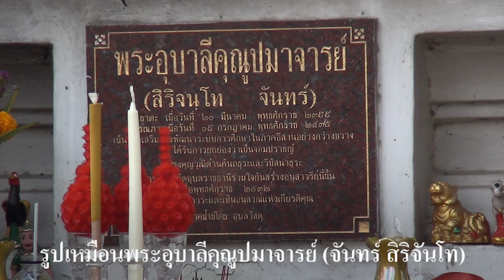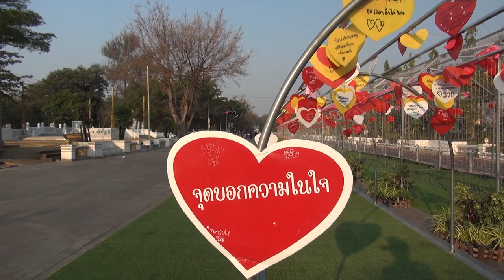แห่ใบลาน "เฮียนฮู้" ใบลานเมืองอุบล สืบฮอยตา วาฮอยปู่ ฟื้นฟูฮอยธรรม # 2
โครงการ "เฮียนฮู้" ใบลานเมืองอุบล สืบฮอยตา วาฮอยปู่ ฟื้นฟูฮอยธรรม
น้อมนำพระราชศรัทธา ๗๒ พรรษา เทิดไท้องค์ราชัน
ณ วัดสุปัฏนาราม วรวิหาร และวัดหลวง ตำบลในเมือง อำเภอเมือง จังหวัดอุบลราชธานี

เวลา ๐๗.๓๐ น. - ผู้ร่วมขบวนพร้อมกันที่บริเวณถนนศรีณรงค์หน้าศาลหลักเมือง
เวลา ๐๘.๐๐ น.  - พระวิบูลย์ธรรมาภรณ์ (ชาย ชาคโร) เจ้าอาวาสวัดสุปัฏนารามวรวิหาร
                           ที่ปรึกษาเจ้าคณะอำเภอเขื่องใน (ธรรมยุต) ถวายเครื่องสักการะ
                           รูปเหมือนพระอุบาลีคุณูปมาจารย์ (จันทร์ สิริจันโท) และสมเด็จพระมหาวีรวงศ์ (อ้วน ติสโส)

เวลา ๐๘.๓๐ น.  - เคลื่อนขบวนจากหน้าศาลหลักเมือง เลี้ยวซ้ายเข้าถนนอุปราช ผ่านหน้าวัดศรีอุบลรัตนาราม
                           เข้าสู่วงเวียนน้ำพุ เลี้ยวชวาเข้าสู่ถนนพรหมเทพ แล้วตรงเข้าสู่วัดสุปัฎนาราม วรวิหาร
                           จากนั้นเวียนประทักษิณรอบพระอุโบสถ ๓ รอบ แล้วขึ้นสู่พระอุโบสถ

เวลา ๐๙.๓๐ น.   - ผู้ว่าราชการจังหวัดอุบลราชธานี จุดธูปเทียนบูชาพระรัตนตรัย
                        - พิธีกรอาราธนาศีล พระวิบูลธรรมาภรณ์ เจ้าอาวาสวัดสุปัฏนารามวรวิหาร ให้ศีล
                        - ผู้ว่าราชการจังหวัดอุบลราชธานี จุดเทียนส่องธรรม
                        - พิธีกรอาราธนาธรรม
                        - พระวิบูลธรรมาภรณ์ เจ้าอาวาสวัดสุปัฏนาราม วรวิหาร แสดงพระธรรมเทศนา ๑ กัณฑ์
                        - พิธีกรนำขอขมาพระธรรมคัมภีร์ กล่าวคำถวายผ้าห่อพระคัมภีร์ และตู้พระคัมภีร์
                        - ผู้ว่าราชการจังหวัดอุบลราชธานี และ หัวหน้าส่วนราชการ เป็นตัวแทนถวายพระคัมภีร์
                        - พิธีกรกล่าวนำคำถวายพระราชกุศล
                        - กรวดน้ำ รับพร
                        - ถ่ายภาพเป็นที่ระลึก
เวลา ๑๑.๓๐ น.   -เสร็จพิธี